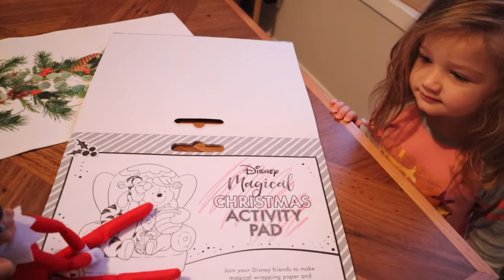BABY SPRINKLE ? + new christmas intro * SO CUTE *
WELCOME TO THE FILISE FAMILY CHANNEL

 I will be uploading random days and times trying to figure out when is the best time to upload for this channel

ABOUT THE FILISE FAMILY

Hey everyone and thank you for coming over to our channel
We are a family of three with our rainbow baby due in Feb 2020
We document our lives and include all the ups and downs that life throws us.
We were on our TTC journey for close to two years and sadly suffered two miscarriages before we fell pregnant with our rainbow.
If you go back in our videos we documented it all